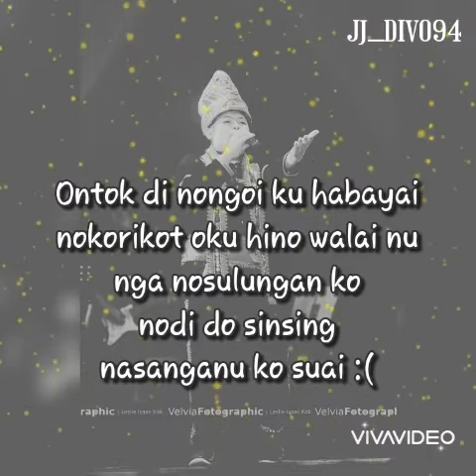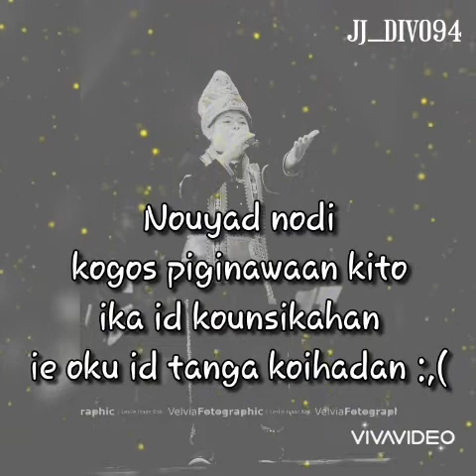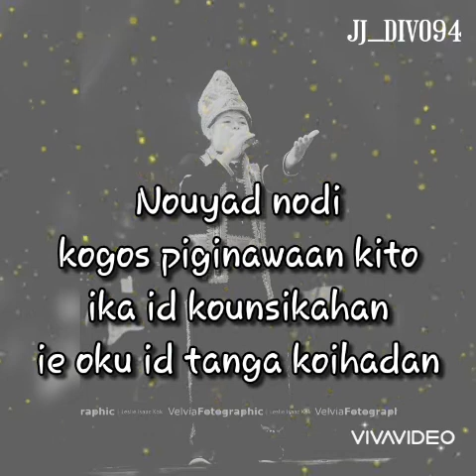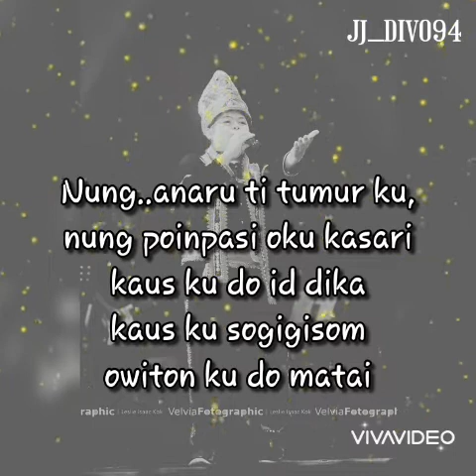Kaus Ku Oviton Kud Matai | Joe Mabin | Jester Jeffry ( cover )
Song Title : Kaus Ku Oviton Kud Matai
Songwriter : Joe Mabin
Singer : Joe Mabin

Cover artist by : Jester Jeffry ( jjdivo94 )
Background Image by : Leslie Izaac Kok
( VelViaFotographic )